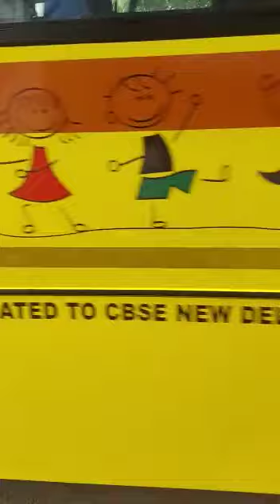Finally Aditya went to school 🎒🤣🎒😇🤪🤣😋🤫.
Aditya vent to school 🎒🎒🎒 tatva school today 🤪🤪🤪🤪🤪😇😇😇😇😇papam teachers.